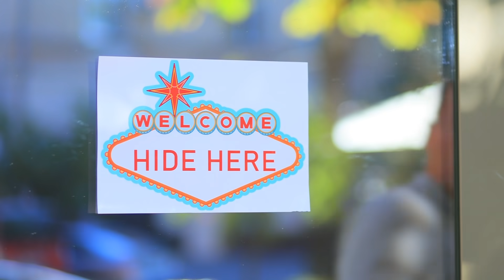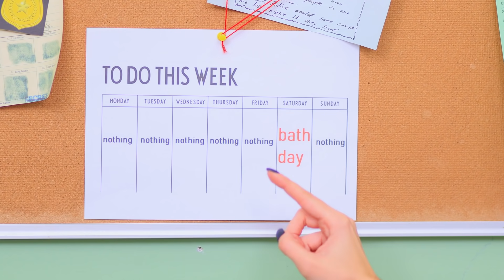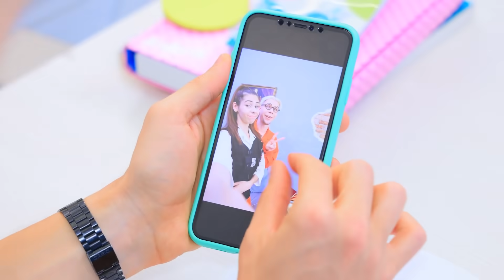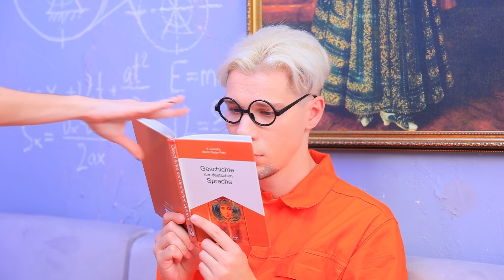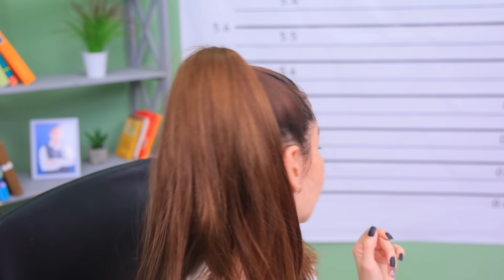Maço vs İnek Öğrenci Hapishanede 2. Bölüm!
Maço Levent mi yoksa inek Berkay mı? Acaba bu iki farklı çocuk hapiste nasıl davranacak? Yeni videolarımızı kaçırmayın!